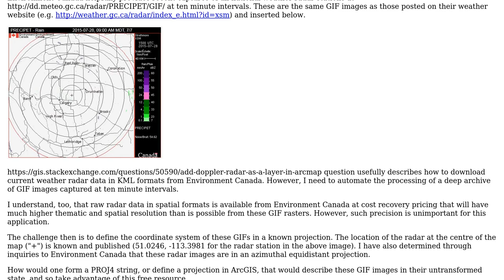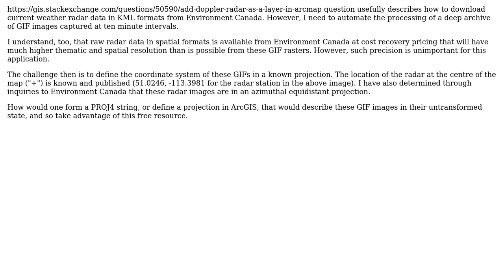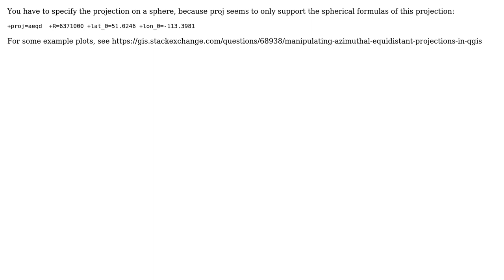GIS: Defining the azimuthal equidistant projection of an Environment Canada weather radar map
With thanks & praise to God, and with thanks to the many people who have made this project possible! | Content (except music & images) licensed under CC BY-SA | Music | Images & others | With thanks to user mkennedy user digitalmaps user AndreJ and the Stack Exchange Network Trademarks are property of their respective owners. You are responsible for your own actions.